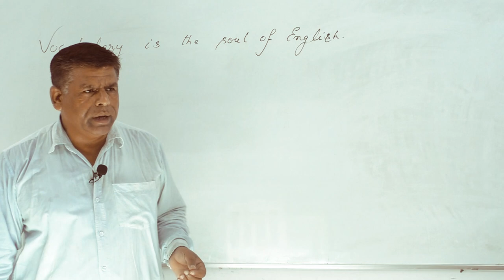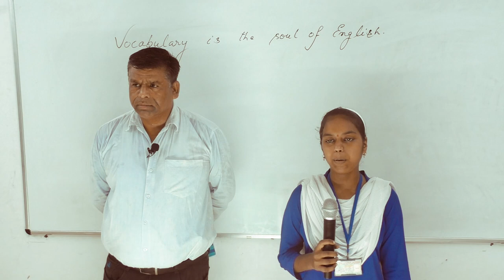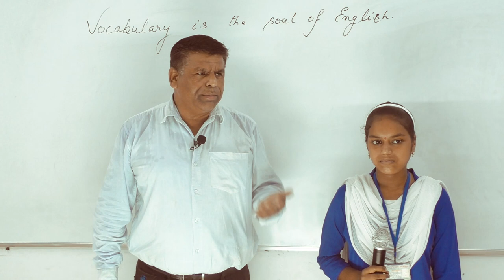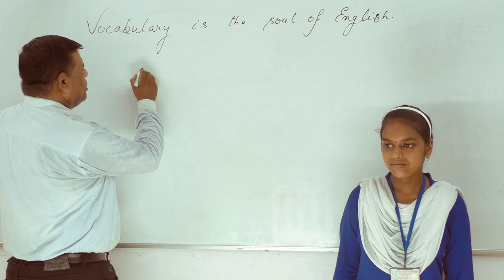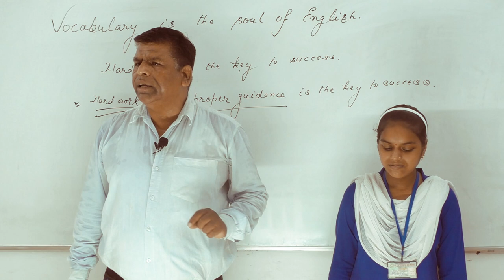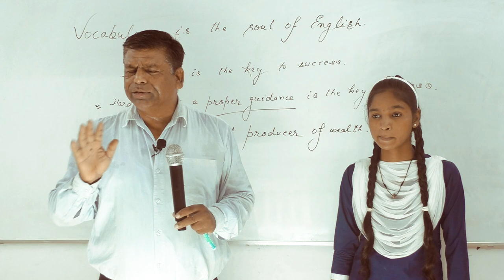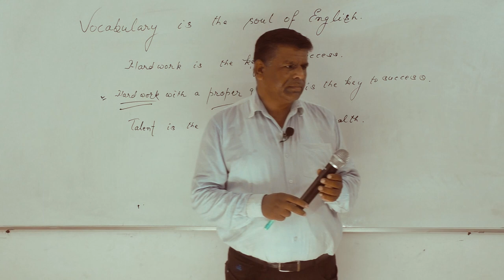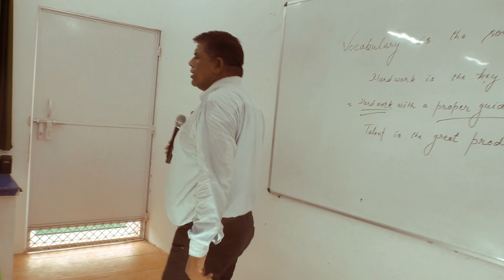Computer lab में Class - 8th के students अपना English में Talent दिखाते हुए / R. P. PUBLIC SCHOOL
Computer lab में Class - 8th के students अपना English में Talent दिखाते हुए / R. P. PUBLIC SCHOOL JOGITHER C B GANJ BAREILLY